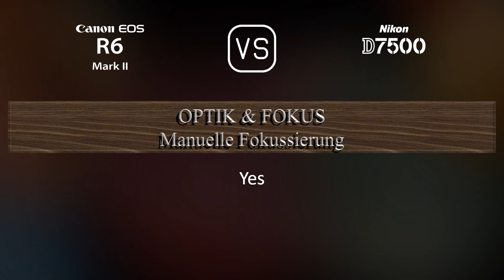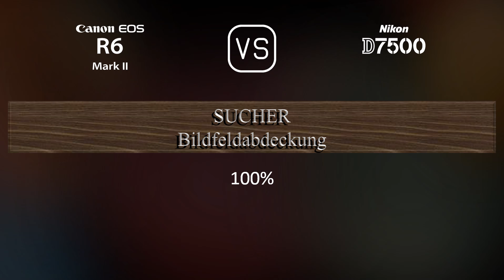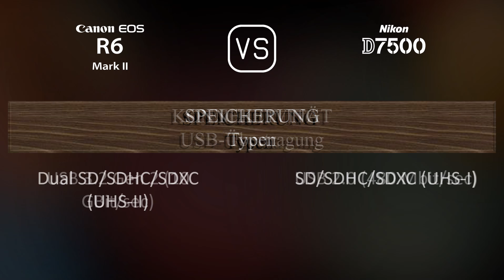Canon EOS R6 Mark II vs. Nikon D7500: Ein Vergleich der technischen Daten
Dieses Video gibt einen Überblick über die Canon EOS R6 Mark II und die Nikon D7500 in einem parallelen Technikdatenvergleich (comparison of specifications). Vielen Dank fürs Zuschauen.

00:25 EINFÜHRUNG
00:33 KAMERAGEHÄUSE
00:40 BILDSENSOR
01:01 BILD
01:16 OPTIK & FOKUS
01:41 BILDSCHIRM
01:58 SUCHER
02:13 FOTOGRAFISCHE FUNKTIONEN
03:06 VIDEOGRAFISCHE FUNKTIONEN
03:20 SPEICHERUNG
03:24 KONNEKTIVITÄT
03:49 ALLGEMEINE ANGABEN
04:07 SONSTIGE FUNKTIONEN